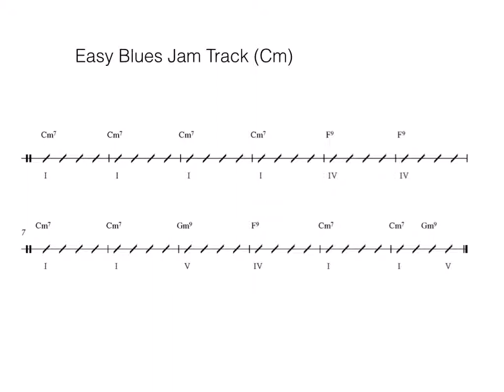Easy Blues Jam Track Cm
Easy Blues backing in the key of Cm. Great to practice lead or rhythm guitar over.